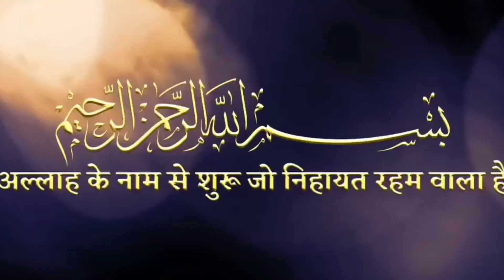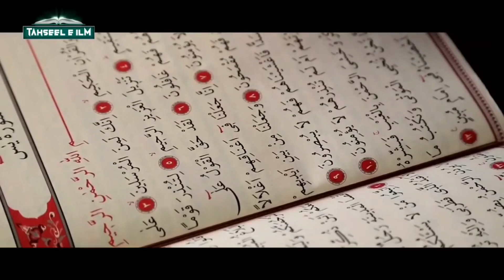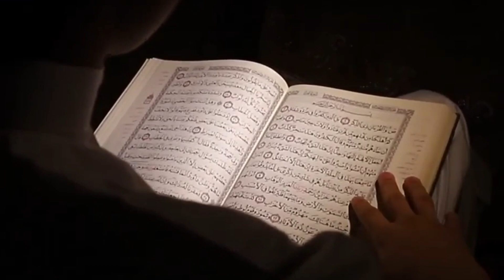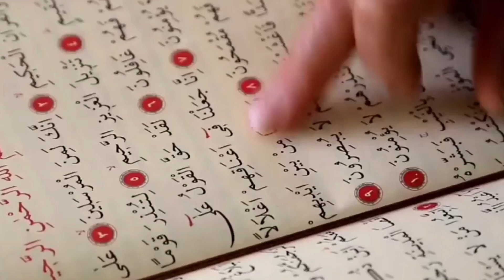Hazrat uzair Alahissalam aur Allah ki qudrat#history uzair Alahissalam ka waqia